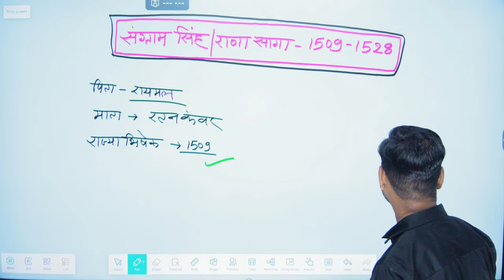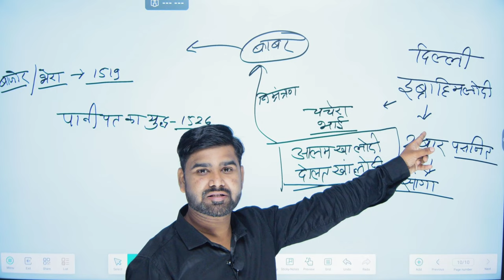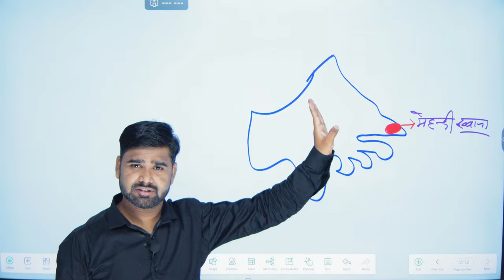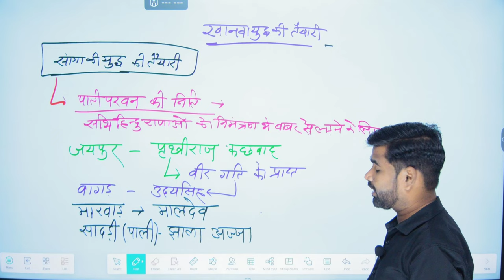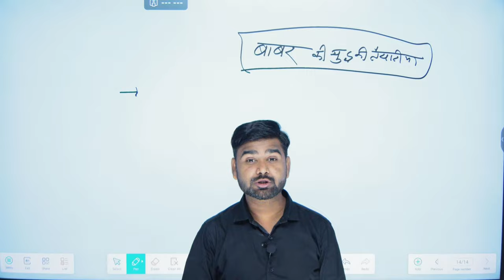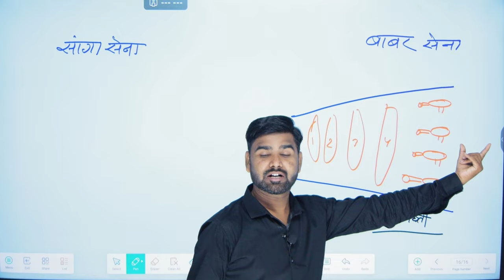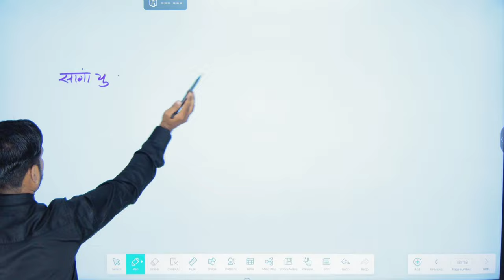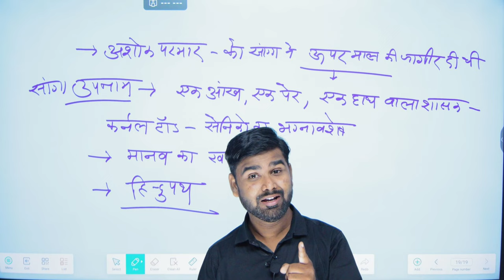[ 10 ] Rajasthan history for all competition exam | By M.M. Sir